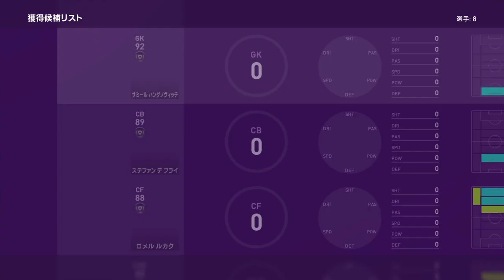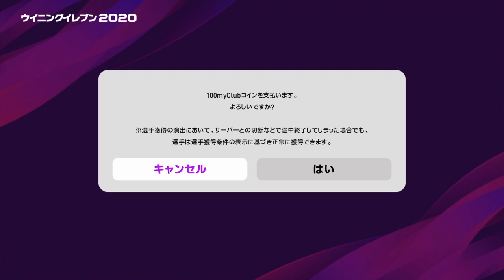csガチャ控えようと思ったけど三アカウント*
2700円ひきました